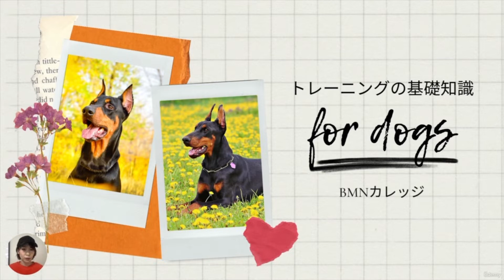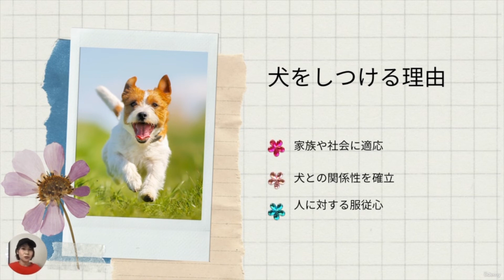【犬のしつけ】犬をしつけられないと、こうなる…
もっとしつけについて知りたい方は
「【永久保存版】１番簡単な解決法！犬のしつけ大全(動画教材Udemy）」にて犬のしつけについて学べます

ミニチュアピンシャーのアイビーとアイビーがきっかけでドッグトレーナー初級の資格をとった七瀬アリーサです。

趣味でとった資格ですが、実際にアイビーでしつけをし、為になる知識や情報をシェアすることで
犬のしつけ等に悩む方が少しでも減ってもらえれば嬉しいです。

アイビーが小さい時は、手がかかりすぎて動画どころじゃなく手ブレ満載のものも多いですが可愛いのでアップしていきます笑